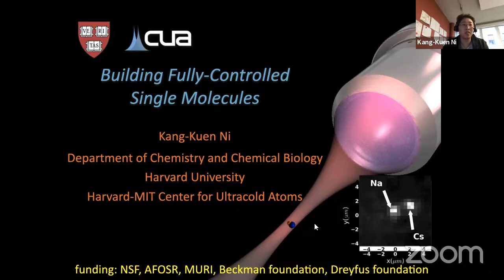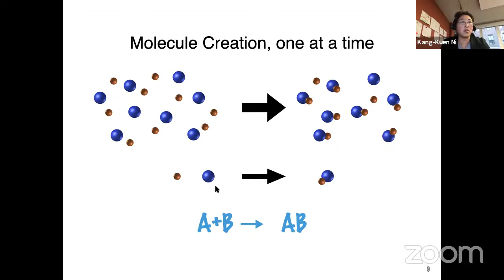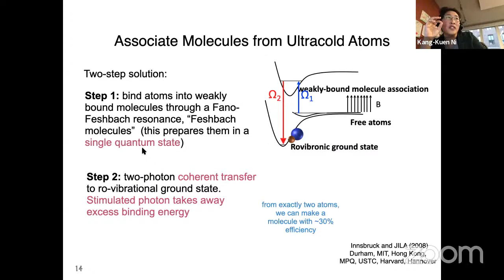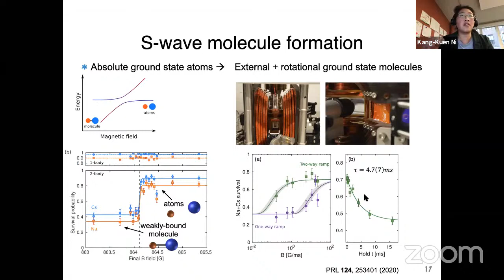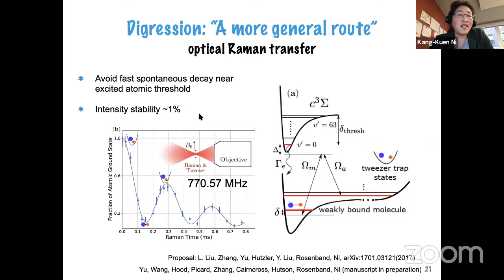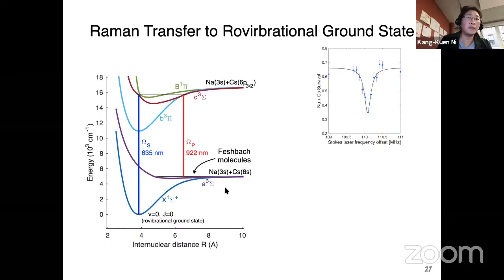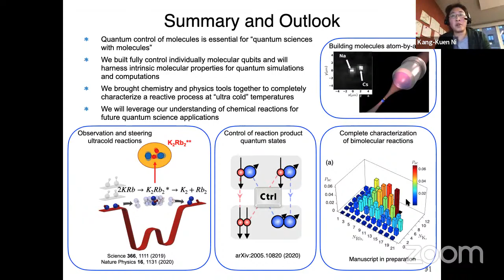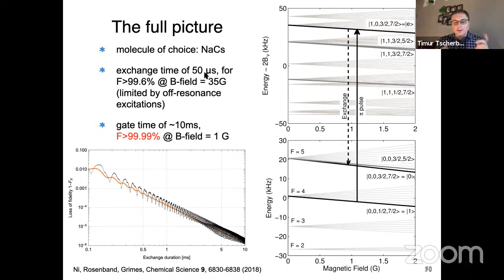AMO Seminar: Kang-Kuen Ni (Harvard University)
Talk title: Building fully-controlled single molecules